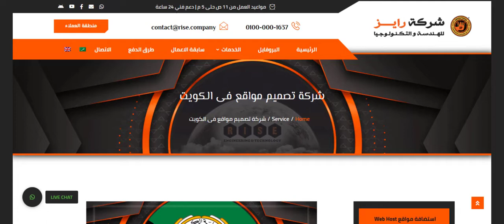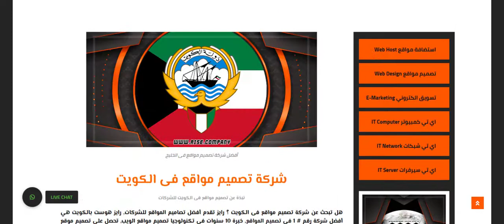شركة تصميم مواقع فى الكويت | انشاء وعمل مواقع للشركات فى الكويت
شركة تصميم مواقع فى الكويت

أفضل شركة رقم # 1 فى استضافة المواقع للشركات Web Hosting in Alexandria | أفضل شركة رقم # 1 فى تصميم المواقع للشركات Web Design in Alexandria | أفضل شركة رقم # 1 فى التسويق الالكتروني للشركات E-Marketing in Alexandria | أفضل شركة رقم # 1 فى عمل الايميلات للشركات Email Hosting in Alexandria | الاسكندرية | مصر , الخليج.
 استضافة مواقع Web Host in Alexandria, Egypt
تصميم مواقع Web Design in Alexandria, Egypt
 تسويق الكتروني Web Marketing in Alexandria, Egypt
رايز افضل شركة رقم # 1 فى التسويق الالكتروني للشركات, افضل شركة تسويق الكتروني, افضل شركة تسويق علي جوجل, افضل شركة تسويق على الفيسبوك, تسويق جوجل و فيسبوك, تسويق خدمات, تسويق منتجات, الاسكندرية, مصر, الخليج